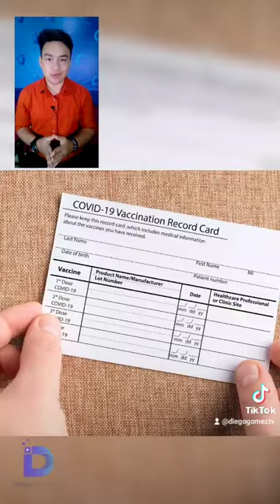EstadosUnidos REABRE HOY su Fronteras a viajeros NO ESENCIALES